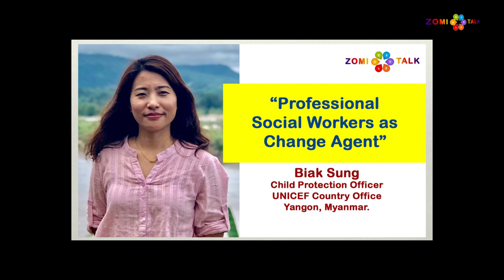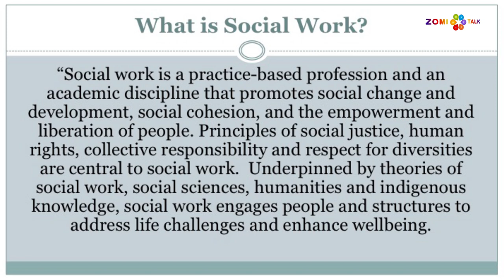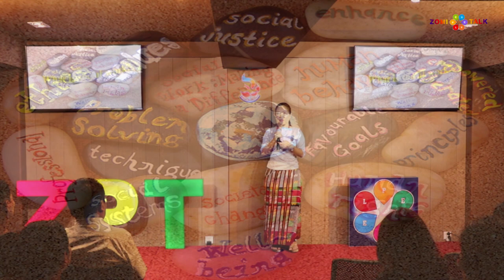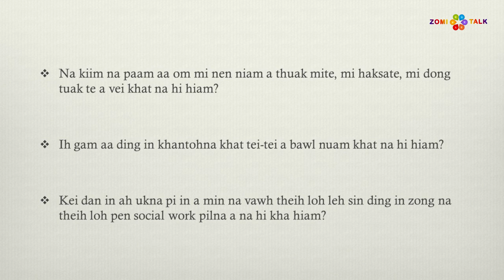ZOMI PESTEL TALK - Professional Social Workers as Change Agent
ZOMI PESTEL TALK
Professional Social Workers as Change Agent
by Biak Sung